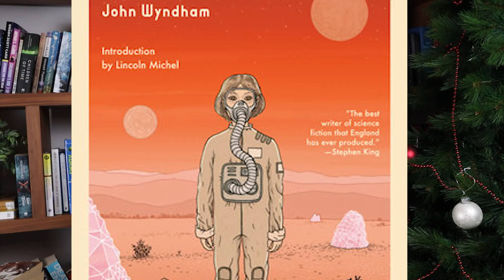7 Things I Dislike In Books (with examples)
These are the 7 reasons I will DNF or hate on books. As a reader, I'm trying to be more mindful of why I do and don't like something and noticing trends is something that helps me to pick better books. I hope reflections like this will really improve my picks for this year.

CHAPTERS:
00:00 - Intro
00:57 - Sin 7
03:17 - Sin 6
06:38 - Sin 5
09:27 - Sin 4
10:10 - Sin 3
12:25 - Sin 2
14:24 - Sin 1